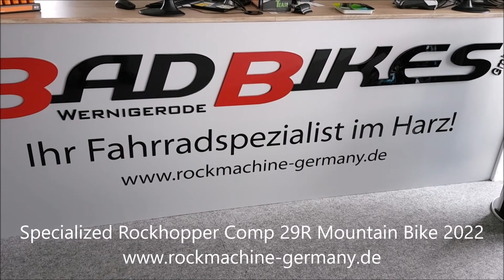Specialized Rockhopper Comp A1 premium SRAM Level 29R Mountain Bike MTB Twenty Niner Bike 2022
Specialized Rockhopper Comp 29R Mountain Bike 2022
Das Specialized Rockhopper Comp 29R ist ausgestattet
//mit einem Specialized Aluminium Rahmen,
//einer 9-Gang microSHIFT Advent Kettenschaltung
//und einer SRAM Level hydraulischen Scheibenbremse.
Rahmen: Specialized A1 premium butted alloy, zero-stack head tube, internal cable routing, 135x9mm forged dropouts, chainstay-mounted disc brake, replaceable alloy derailleur hanger, stealth rack mounts, dropper post compatible
Gabel: SR Suntour XCM 29, 30mm Stanchions, Rx Tune, coil spring, custom Multi-Circuit damping w/lockout, QR, 90/100mm travel (size-specific), 46mm offset
Schaltwerk: microSHIFT Advent, 1x9 w/ clutch
Schalthebel: microSHIFT Advent, 9-speed
Kettenradgarnitur: Stout 1x, forged alloy
Kassette: microSHIFT Advent, 9-speed, 11-42t
Innenlager: Square-tapered, 73mm, internal bearings, 122.5mm spindle
Kette:
KMC X9EPT, 9-speed, anti-corrosion coating w/ reusable Missing Link™
Lenker: Stout Mini Rise, alloy, 9-degree backsweep, 15mm rise, 31.8mm
Griffe: Specialized MTB Grip, lock-on
Vorbau: 3D-forged alloy, 31.8mm, 7-degree rise
Sattel: Bridge Sport, Steel rails, 155/143mm
Sattelstütze: Alloy, 2-bolt clamp, 30.9mm
Sattelstützklemme: Alloy, quick release, 34.9
Bremse vorn: SRAM Level, hydraulic disc, 180/160mm
Bremse hinten: SRAM Level, hydraulic disc, 160mm
Vorderradnabe: Formula DC-20, 6-Bolt, disc, 100x9mm spacing, quick-release
Hinterradnabe: Formula DC-22, 6-Bolt freehub, disc, 135x9mm spacing, quick-release
Reifen: Fast Trak Sport, 29x2.35"
Schläuche: Presta, 40mm valve
Felgen: Stout Alloy, hookless, double-wall, 25mm inner width
Speichen: Stainless, 14g
Pedale: SBC-54 Flat pedal
Gewicht: keine Angaben
max. zulässiges Gesamtgewicht: keine Angaben
Geometriedaten:  siehe Artikelbilder/Artikelbeschreibung
Größe(n): (29") S/36cm, M/40cm, L/45cm, XL/50cm, XXL/56cm
Farbe(n): (1) Mint/Dunkelgrün (Gloss Ca White Sage/Satin Forest Green),
(2) Rotbraun/Grau (Gloss Redwood/Smoke),
(3) Gelb/Schwarz (Satin Brassy Yellow/Black),
(4) Dunkelblau (Satin Cast Battle Ship/Gloss Cast Battleship)